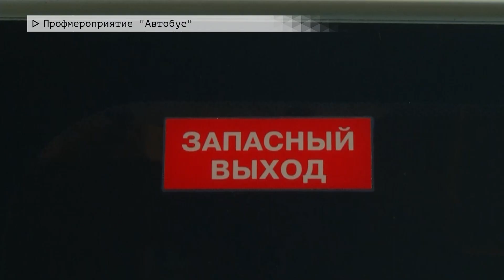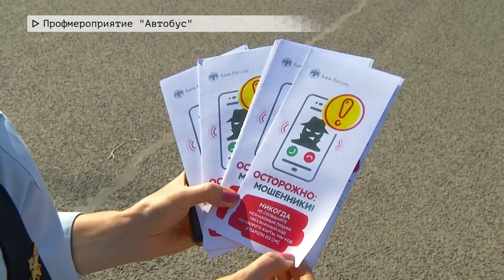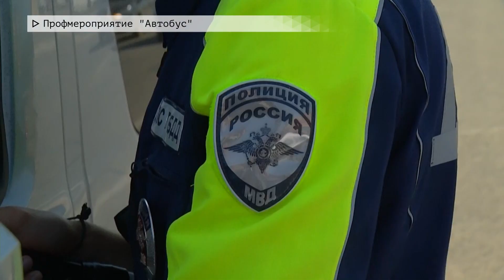Время местное. Эфир: 10-08-2023- Профмероприятие-"Автобус"